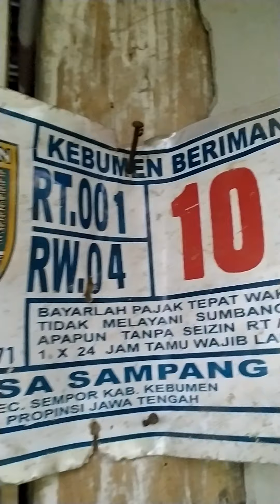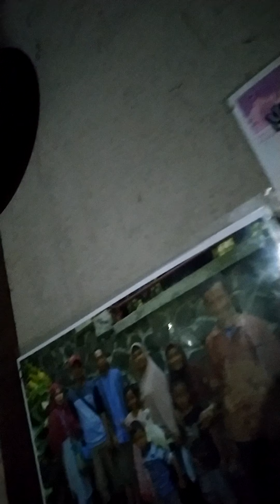AlhamdulilLaH,..SilaturahmI VilLA SampanG~SempoR,23~10~2020,.